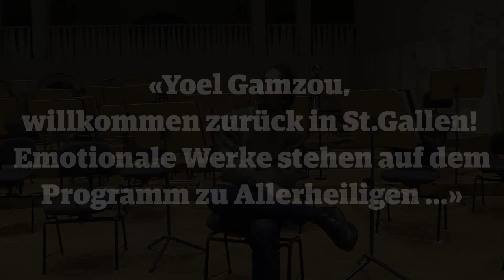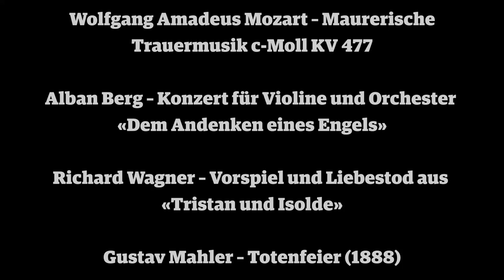INTRO 2. Tonhallekonzert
Allerheiligen
Dem Andenken eines Engels | 2. Tonhallekonzert

Donnerstag, 1. November 2018, 19.30 Uhr
Tonhalle St.Gallen

Leitung: Yoel Gamzou
Violine: Arabella Steinbacher
Sinfonieorchester St.Gallen

Programm
Wolfgang Amadeus Mozart: Maurerische Trauermusik c-Moll KV 477
Alban Berg: Konzert für Violine und Orchester «Dem Andenken eines Engels»
Richard Wagner: Vorspiel und Liebestod aus «Tristan und Isolde»
Gustav Mahler: Totenfeier (1888)